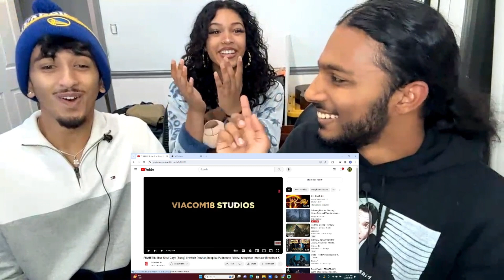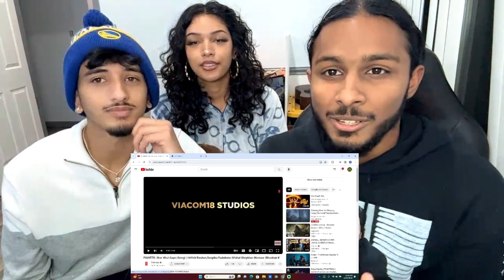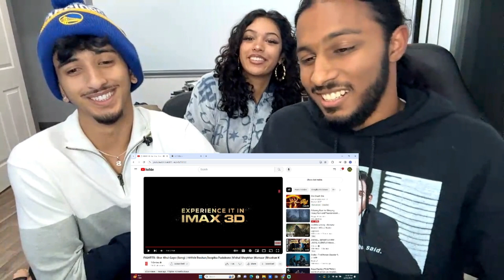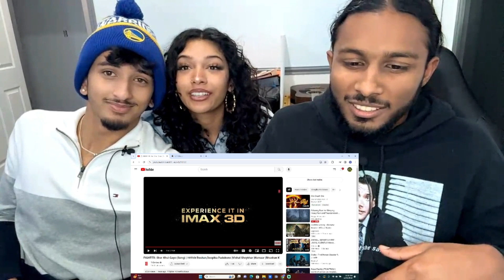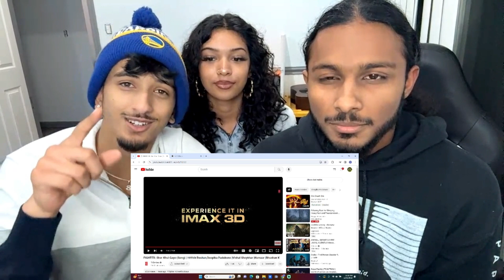Our reaction to FIGHTER: Sher Khul Gaye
Sorry for the lag guys, working on it.
Xbox Gamer tag: |Shaikh|
Xbox Gamer tag: |Shaakir